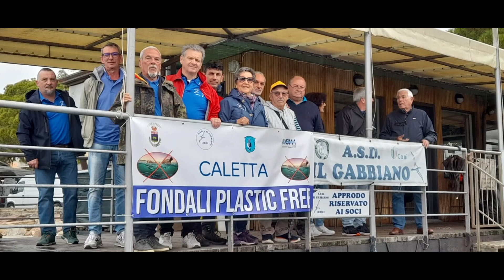Ripuliti i fondali marini della caletta di Lerici 20052023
ecologia e sostenibilità a Lerici: ASD il Gabbiano e Spezia Sub ripuliscono la caletta e i fondali circostanti dai rifiuti, dalle plastiche e dai detriti.